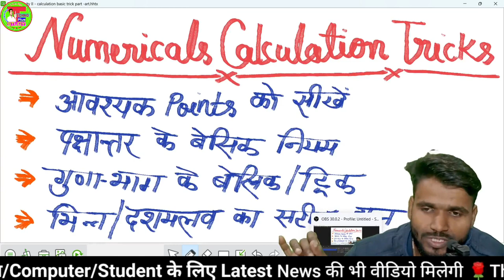Calculation Necessary Point For Weak Point | Basic Points For Maths/ Numericals|Physics/Chemistry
__________________________________________ ✔✔✔इंटरमीडिएट से जुडी हुई विडियो की लिंक.👇👇
📚Math के वीडियो प्लेलिस्ट लिंक 👇👇👇
📚Cover Topic👇👇
wheatstone setu,
wheatstone setu ka siddhant,
wheatstone bridge,